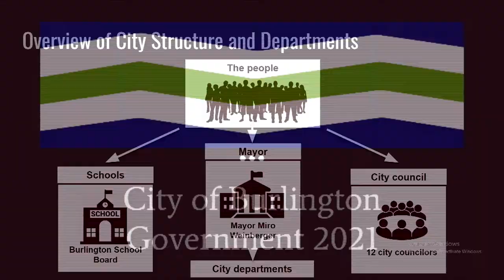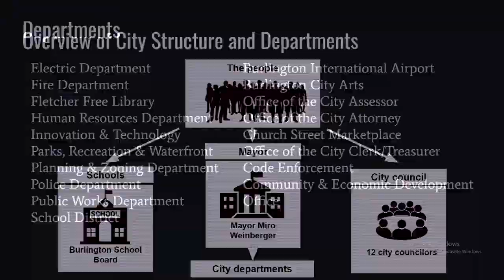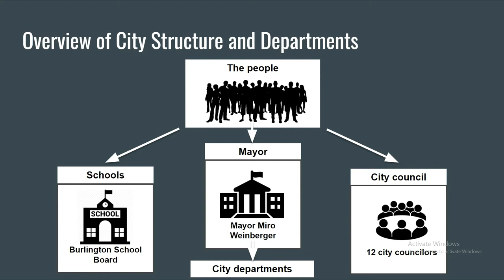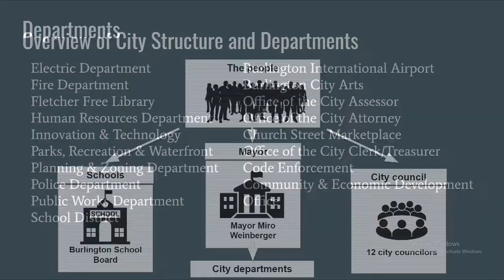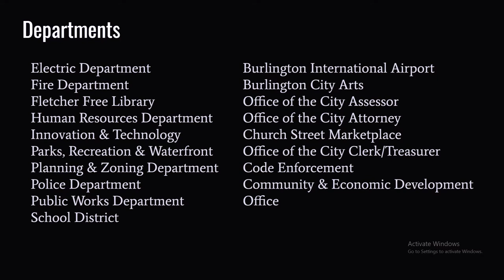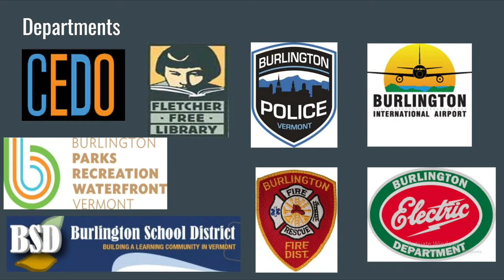African Variety Show: Gouvernement de la Ville de Burlington 2021 8/25/2021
Many of the new Americans who live in Burlington don't know how the city of Burlington works. During this program we explain the organizational chart of the city of Burlington. Dr. Jules Wetchi presents the 2021 city of Burlington government as a member of the Trusted Community Voices of Burlington.

Jules Wetchi, MD, MPH
Public Health Specialist
Founder and President of French Speaking African Catholic Community and Congolese Catholic Community of Burlington
Member of Trusted Community Voices (City of Burlington)
Producer and Manager of African Variety Show